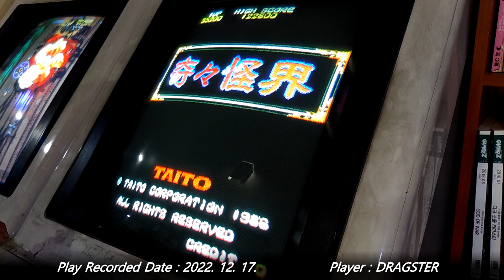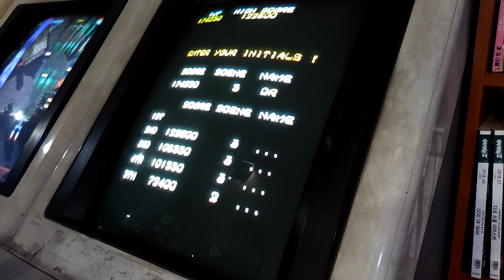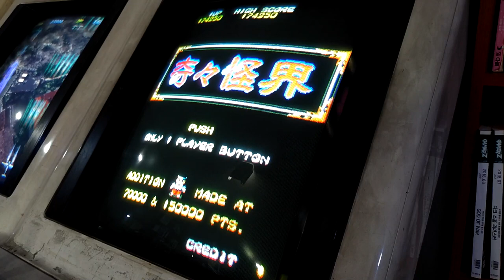[아케이드 플레이 샘플] 1986 기기괴계 / KiKi KaiKai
동사 버블보블과 함께 1980년대 중반 타이토의 인기 작품들 가운데 하나. 플레이어는 무녀 사요를 움직여 칠복신을 구해야 한다. 각 스테이지 별 보스들은 모두 일본의 요괴들을 모티브로 하고 있으므로, 본 작품은 일본적인 색채가 강하게 묻어나는 작품이기도 하다. 일단 사요부터 무녀복을 입고 있고, 배경 또한 일본 느낌의 배경으로 이루어져 있으며, 스테이지 별로 등장하는 적들도 일본 요괴들을 모델로 두고 있다. 무엇보다도, 칠복신이라는 소재 자체가 일본적인 요소를 포함하고 있다. 칠복신과 함께, 그들이 타는 보물선 타카라부네까지 되찾는 것이 목표.

- 이야깃거리 -
쿠마가야 연구소에서 개발한 작품들 가운데 하나. 이후 뉴질랜드 스토리 등으로 계보가 이어지며 명맥을 잇게 된다. 게임 오버 직후 레버를 위쪽으로 놓고 있으면, 타이틀 화면에서 곰 캐릭터가 등장한다. 이 상태에서 동전을 넣고 시작하면, 잔기가 1 늘어난 상태로 시작할 수 있다. 정확히는, 기판에 설정된 잔기 수보다 무조건 1 많은 상태로 시작.

본 작품의 주인공은 물론 무녀 사요이지만, 7스테이지의 보스로 등장하는 너구리 요괴 마누케도 잘 알려져 있다. 사요와 마누케는 이후 타이토 작품들에서도 간간이 얼굴을 비춘다. 대표적으로 아칸베다(1995)나 버블 심포니(1994).

정품 기판일 경우, 칩에 사요 캐릭터가 각인되어 있다. 이는 버블보블 기판에서도 확인할 수 있는데, 버블보블에서는 주인공 캐릭터인 버블룬이 각인되어 있다.

2년 뒤인 1988년에, 타이토에서는 본 작품의 정신적 후속작 비슷한 작품을 출시한다. 제목은 지옥 순례. 해외명 본즈 어드벤처. 기기괴계는 본래 동자승을 움직이는 방향으로 개발이 이루어졌다가, 노선을 바꿔 지금의 작품이 만들어지게 된다. 2년 뒤 출시된 지옥 순례에서는 초기 설정을 그대로 이어, 동자승이 지옥을 지나 염라대왕을 혼내주러 가는 스토리를 가지고 있다.

- 타임라인 -
0:00 어트랙트 데모 / Attract Demo
0:48 플레이 샘플 / Play Sample

- 비기 -
우물에서 바케우리가 날아오는데, 픽셀 단위의 정확한 컨트롤을 통해 사요를 우물로부터 특정 거리에 떨어진 곳에 위치시키면 바케우리가 연속적으로 튀어 나온다. 이 때 부적을 써서 바케우리를 잡으면 중간중간에 야채가 등장하는데, 이 야채를 쏘아서 본인이 원하는 부적을 획득할 수 있다.
부적이 나오는 순서는 흰색 3번-빨간색-노란색-파란색.

게임오버가 되었을 때, 점수의 끝 세자리가 게임 오버 직후 돌아가는 룰렛과 정확하게 일치하면, 1크레딧을 공짜로 획득할 수 있다. 딥 스위치 설정으로 끌 수 있다.

백의 자리 이하 세 숫자를 모두 0으로 맞춘 상태에서, 즉 49000과 같은 점수 상태에서 특정 위치의 석상을 부적으로 쏘아 맞추는 것으로, 1UP 아이템인 제령봉을 얻을 수 있다. 제령봉을 휘둘러 적을 잡을 때와 부적을 쏘아 맞출 때 점수가 서로 다르게 들어가므로, 이를 이용하여 점수를 조절하는 것이 관건.